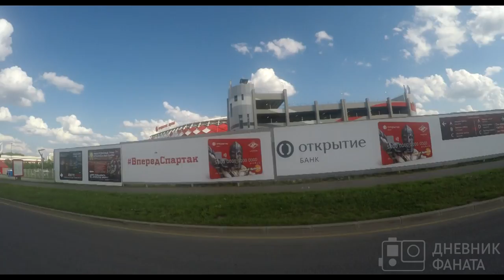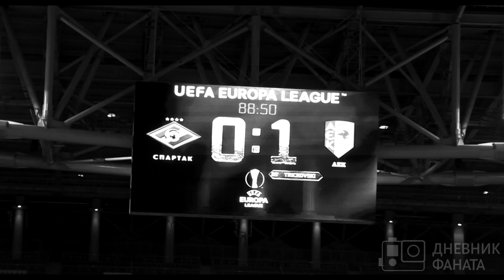Кипр. Первый тур. Неудачный спор. Позорище.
Не забывайте про конкурс:
Всем привет!
Наверное, каждый красно-белый рассчитывал на другой исход Спартака в Лиге Европы.
В данном выпуске вы увидите материал с выезда в Ларнаку, мельком зацепили первый матч чемпионата против туляков и обзор ответной игры с АЕКом.